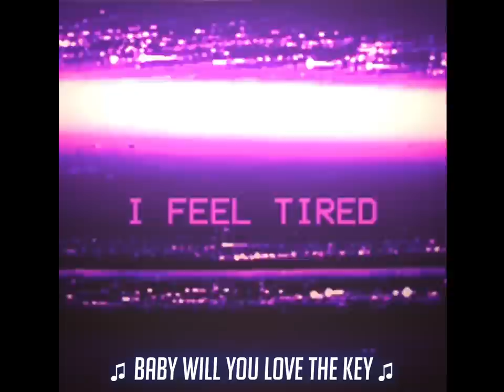New Age Black - Stroke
1st single from VILLAIN

Edited and mixed by LIQUID RICHARD